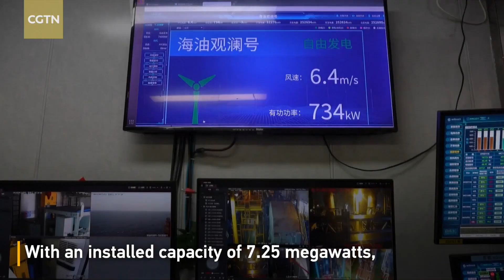China's first deep-sea floating wind power platform put into operation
China's first deep-sea floating wind power platform was put into operation to generate green energy for the operation and production of offshore oilfields. The platform, built by the China National Offshore Oil Corporation (CNOOC) and named Haiyou Guanlan, has been installed in an offshore oil field 136 kilometers from Wenchang City.

With an installed capacity of 7.25 megawatts, the platform has been connected to the Wenchang offshore oilfield group's power grid, and all the electricity generated by the turbines will be used for oil and gas production. With an annual power generation capacity of 22 million kilowatt hours, the platform can save nearly 10 million cubic meters of natural gas and reduce carbon dioxide emissions by 22,000 tonnes every year.